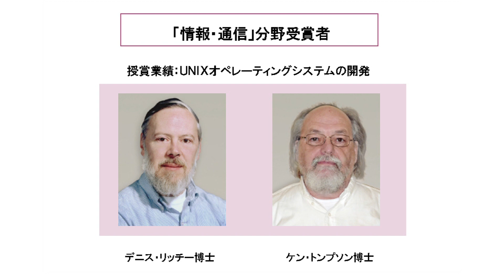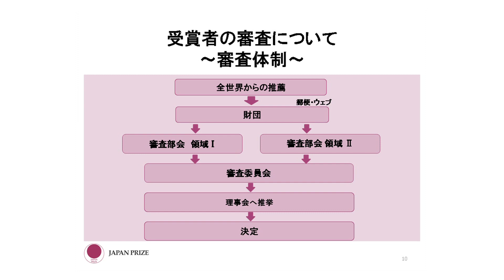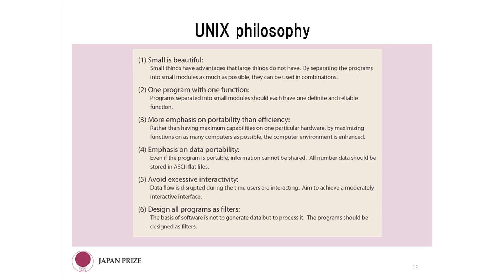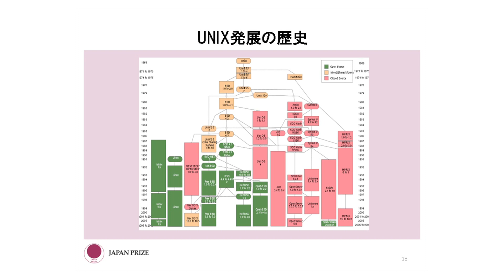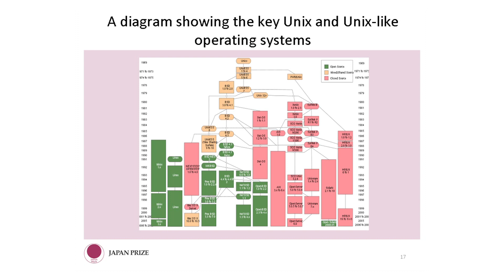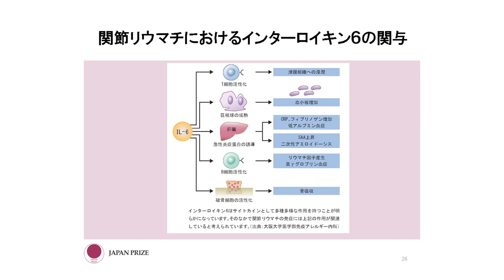2011 Japan Prize Press Conference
Program
1.Introduction
  Mr. Ken Shimba, Senior Executive Director
  The Japan Prize Foundation
2.Screening Process & 2011 Japan Prize Laureates
  Prof. Hiroyuki Yoshikawa Dr. Eng., Chairman
3.Nomination & Selection
  Prof. Hiroshi Komiyama
  Chairman, 2011 Japan Prize Selection Committee
4.Introduction of 2011 Japan Prize Laureates
  Field: Information and Communications
  Prof. Hideo Miyahara
  Chairman, Selection Subcommittee
  Acceptance speech by the Japan Prize Laureate in the field
  Field: Bioscience and Medical Science
  Prof. Makoto Asashima
  Chairman, Selection Subcommittee